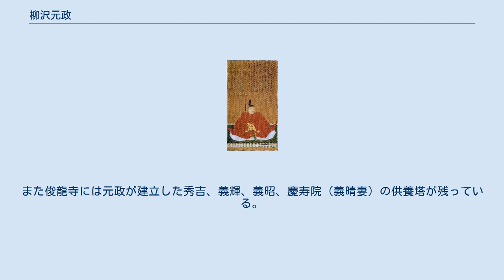柳沢元政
柳沢 元政（やなぎさわ もとまさ）は、戦国時代から江戸時代初期にかけての武将。
足利将軍家、豊臣家、毛利家の家臣。
義弟は虚応円耳。
 天文5年（1536年）、柳原新右衛門の子として誕生した。
京都の公家・藤原北家の分流柳原家の出身で、父の新右衛門と同じく12代将軍足利義晴、13代義輝、15代義昭にわたって仕えた。
「柳原」から「柳沢」に名字を変えたのは、義輝の命だったとされる。
また、武芸の嗜みもあり、永禄12年（1569年）に本圀寺で三好三人衆の襲撃を受けた際には奮戦して義昭を守った（本圀寺の変）。
 天正元年（1573年）に義昭が織田信長との対立によって京都から追放されると、元政は上野秀政、真木島昭光、武田信景、六角藤尭らと共に従い、備後国鞆へと移り鞆城に入城して毛利輝元の庇護を受けた。
そして、義昭への庇護と引き換えに毛利氏に出仕し、天正5年（1577年）閏7月8日には周防国吉敷郡白松庄の北方200石、吉敷郡小郡の内に100石の合計300石を輝元から与えられた。
また、足利将軍家の家臣としての立場を利用し、義昭の使者として天正12年（1584年）には肥前国の龍造寺政家、翌13年（1585年）には薩摩国の島津義久との交渉にも当たっている。
天正15年（1587年）12月21日、輝元から周防国吉敷郡湯田の内の42石余と、糸稲の内の田5段4石を給地として与えられた。
 天正20年（1592年）から始まる豊臣秀吉の朝鮮出兵の際に、秀吉の家臣に抜擢され、豊臣氏の家臣として備後や出雲国に所領を与えられ、1万石の所領を得た。
 文禄2年（1593年）に秀吉から豊臣姓を下賜され、同年10月2日には従五位下、監物に叙任された。
また秀吉の命により石見銀山の鉱山奉行も務めている。
慶長3年（1598年）に秀吉が死去した後は、再び毛利氏の家臣に復帰した。
 慶長5年（1600年）の関ヶ原の戦いの後、毛利氏の防長移封に元政も従い、1300石の給地を与えられた。
後に周防国の重要拠点である山口高嶺城の普請を命じられ預けられた。
その翌年、嫡男の景祐に元政の知行1300石の内の1000石を譲り渡した。
残る300石は、元政の先年以来の度々の辛労に報いるため、元政一代に限って無役とすることを輝元から認められた。
 慶長18年（1613年）5月5日、周防国山口で死去。
嫡男の景祐が後を継いだ。
 なお、京都の建仁寺霊源院には、慶長4年（1599年）作の柳沢元政像の掛軸、慶長16年（1611年）作の元政の妻の掛軸が収蔵されている。
また俊龍寺には元政が建立した秀吉、義輝、義昭、慶寿院（義晴妻）の供養塔が残っている。